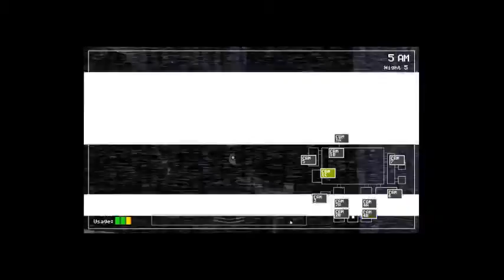Five Night's at Freddy's - THIS IS HOW WE DO IT - Episode 3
We kick Freddy in the nards.